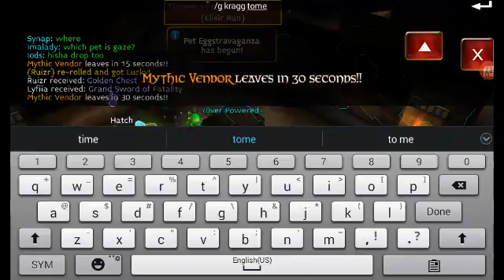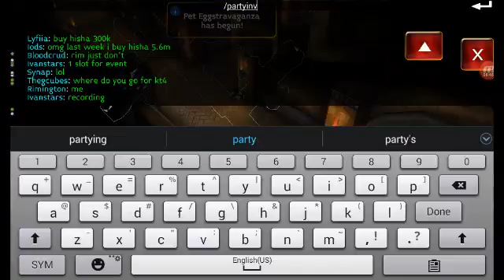Arcane Legends | Eggstravaganza Event 2016! | Looting Swift Egg in KT4 | ( ft Arcane Gabriel ) #2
What's up guys In this video I ran Kragg Tombs level 4 with Arcane Gabriel or known as Lyfiia and some of the dunno guildmates and even my sister Icybeautyy it was awesome I hope you enjoy the video and the Eggstravaganza Event 2016!

- Ivan